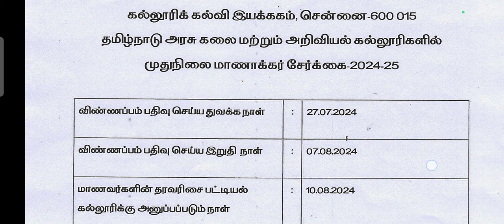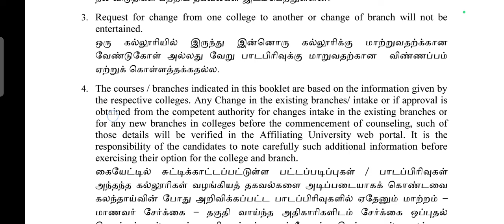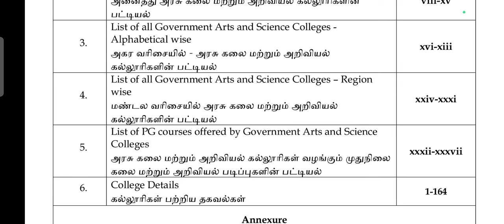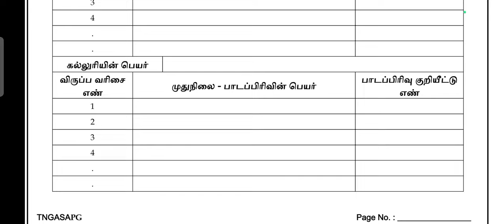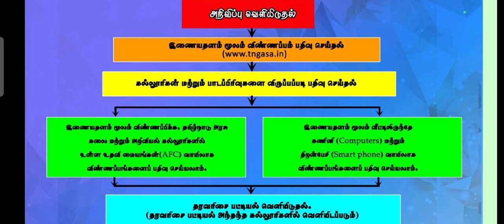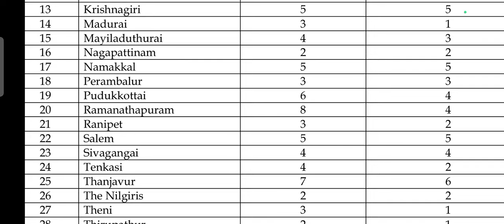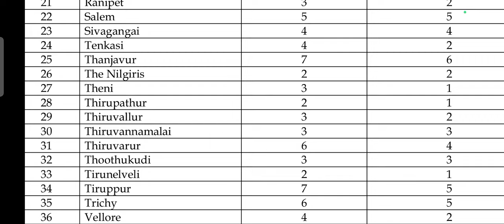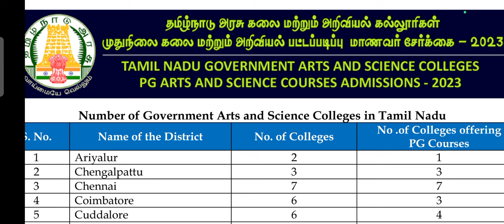தமிழ்நாடு அரசு கலைக்கல்லூரி முதுகலை ஆன்லைன் விண்ணப்பம் நாளை முதல்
TRB  LATEST UPDATE SGT exam  hall ticket அடுத்து ARTS TRB Hall ticket??? video link 👇👇👇👇

ARTSTRB 2024 or TNSET2024 August  or October? எந்த தேர்வு first நடக்கும்? video link 👇👇👇👇👇👇

Arts TRB 2024 online application step by step  முழு விளக்கம் part 1

Arts TRB 2024 online application step by step  முழு விளக்கம் part 2

Arts TRB 2024 online application step by step  முழு விளக்கம் part 3

Arts TRB 2024 online application step by step  முழு விளக்கம் part 4

Arts TRB 2024 online application step by step  முழு விளக்கம் part 1 video link 👇👇👇👇

Arts TRB online application சந்தேகங்கள்